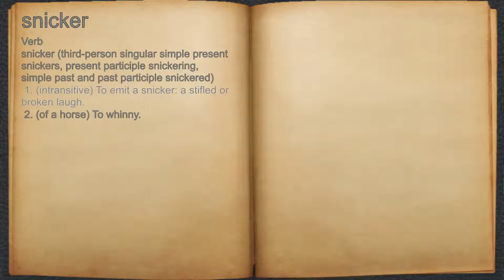What does snicker mean?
A spoken definition of snicker.

Intro Sound:
Typewriter - Tamskp